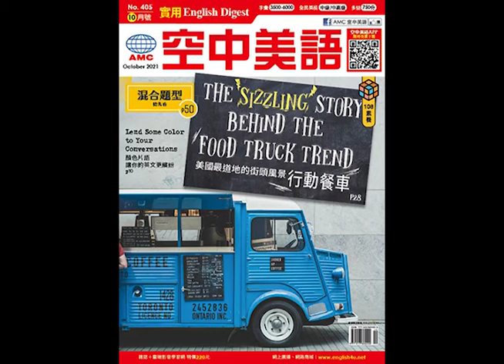2021年10月號Unit2-2【顏色片語讓你的英文更繽紛】課文朗讀